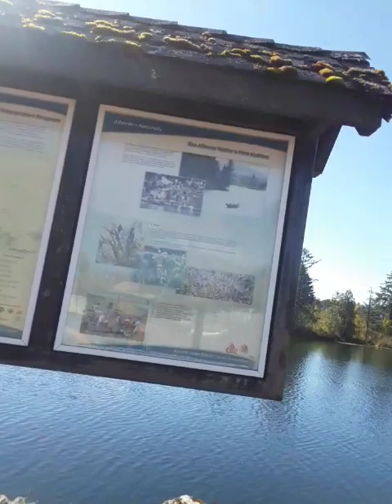CISSP 4 29 SDLC distributed 20230920 141731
CISSP 4.29 SDLC distributed